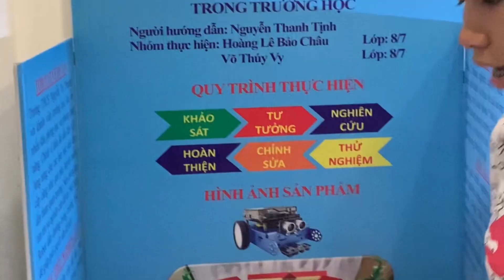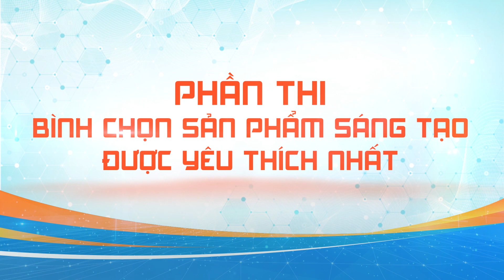SPB 30 - Robot dẫn đường